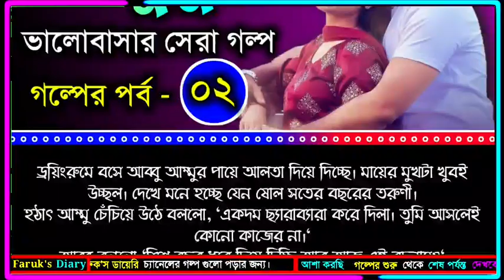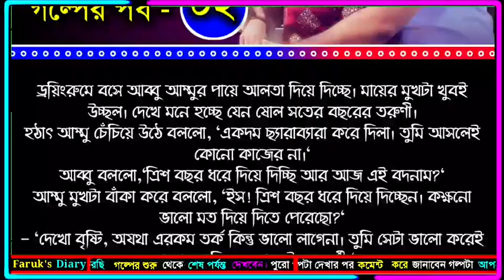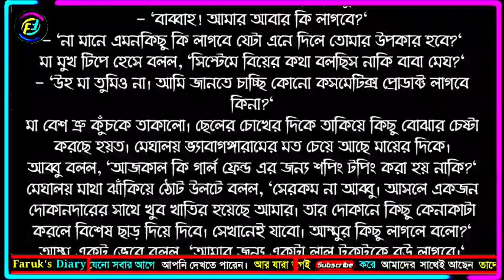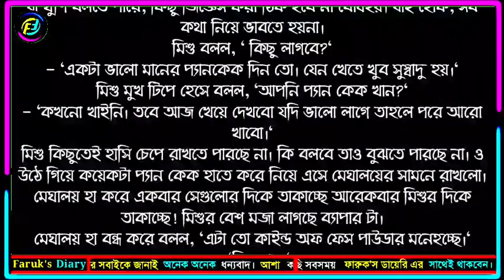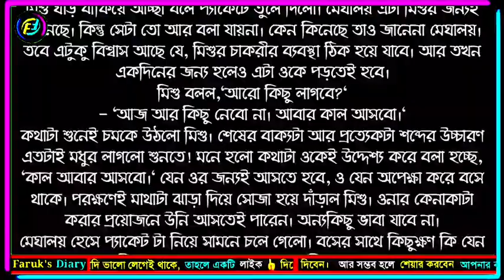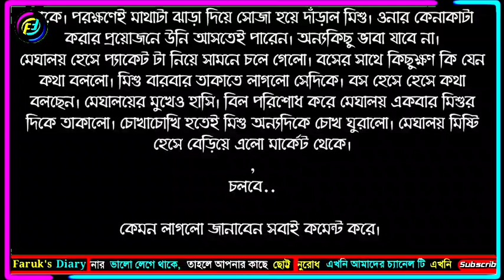অনুভূতি | পর্ব - ০২ | Onuvuti | Part - 02 | ভালোবাসার অস্থির রোমান্টিক গল্প | Faruk's Diary